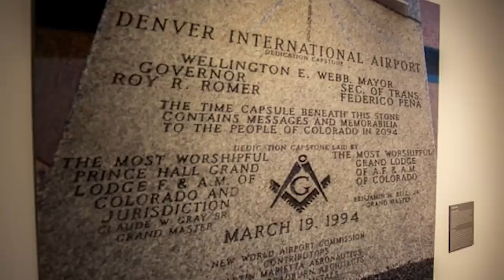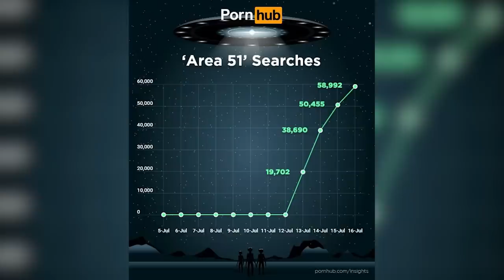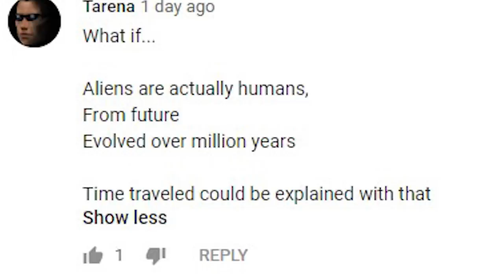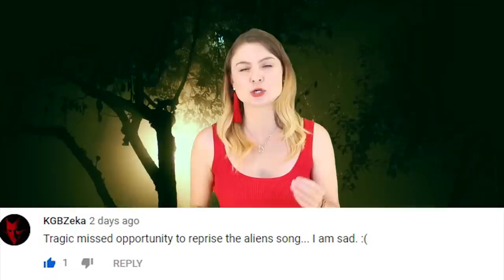Top 10 Scary Area 51 Urban Legends - Part 2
Hello and welcome back to the Most Amazing Channel on the Internet! I am your host, Rebecca Felgate and today I am talking the Top 10 Area 51 Urban Legends Part 2! We made part one earlier this year but since the whole LETS SEE THEM ALIENS thing came to pass, well, we have decided that we need to create a part 2.Before we get into this video I want to ask you guys if you honestly and truthfully believe that aliens exist at Area 51? I am so on the fence...I think we all love a myth and legend, hence why you guys love watching our videos ... so I am inclined to say no... but maybe! Also before we get into this – I want to give you some clarification about BOB Lazar – I mentioned him in my Top 10 Area 51 myths video and I falsely said that the whistle blower worked at Area 51 in the 50s, when actually it was much later in the 1980s.  We’ll hear a bit more about his thoughts in the list...